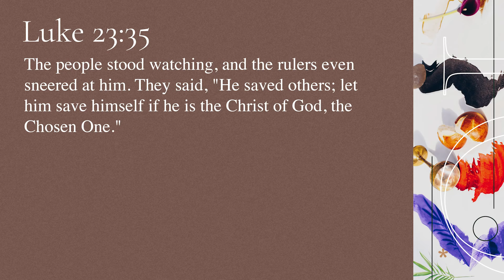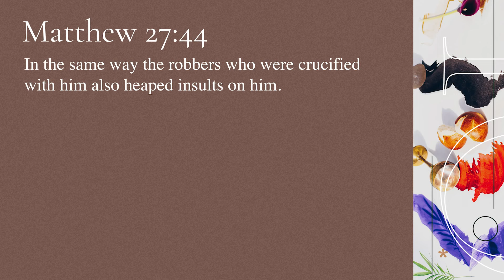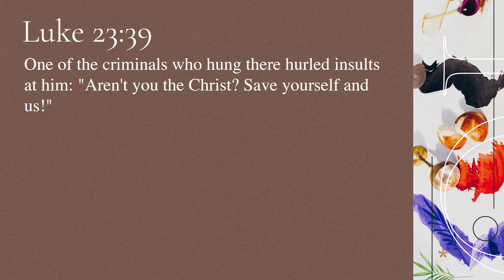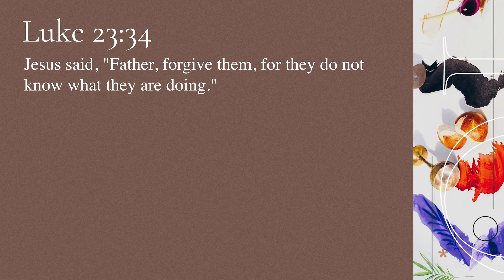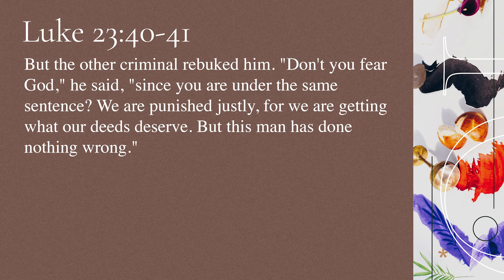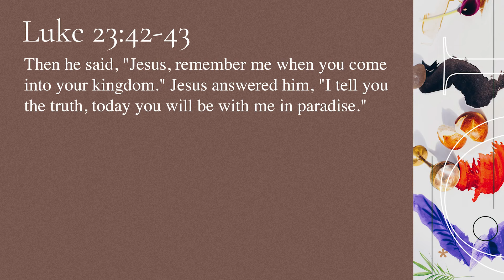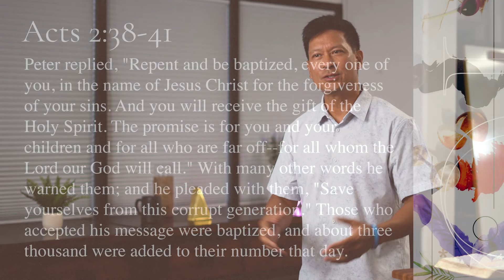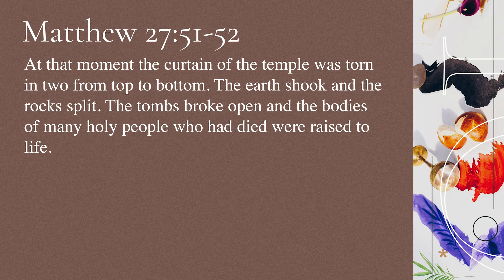How He Loves - Don't Miss The Opportunity | Anthony Galang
Aloha and thank you for joining our service! We'd love to pray for you and get you connected. Feel free to submit a prayer request or fill out a connection card below. Mahalo!

Please ensure your comments follow our community guidelines found in the about section of this channel.